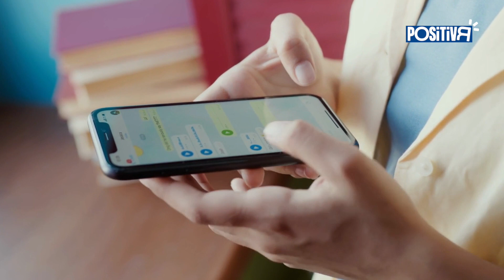5 Bonnes Nouvelles pour finir la semaine ! #3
Encore un épisode pour faire le plein de bonnes nouvelles et finir la semaine de la meilleure des manières ! 😊